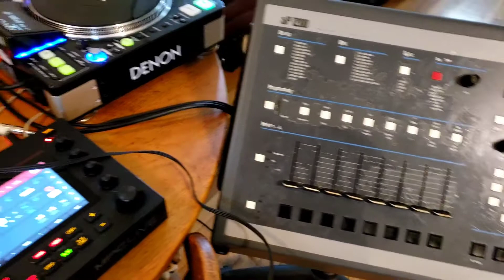Jeru The Damaja and SP1200